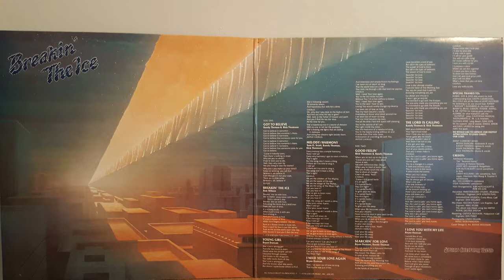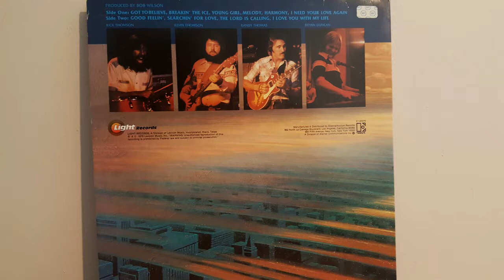Sweet Comfort Band(Breakin The Ice)1978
Sweet Comfort Band was a Christian rock band who were active from the mid-seventies until 1984. Sweet Comfort Band was a late entry into the Jesus music with their 1977 self-titled release on Maranatha! Records. When they started, they had a funky, jazzy, R&B and 70's rock sound. This set them apart from much of the rest of the bands in the nascent Contemporary Christian music industry who were primarily performing folk-rock and soft rock. Few bands had the musicianship displayed by this quartet. However, Maranatha! decided to quit releasing rock and roll albums and focus on children's releases, gospel and worship music. The band did not fit the new direction, so Light Records welcomed them for their sophomore release Breakin' The Ice. The next six years saw them touring heavily to support their releases and the band drifted towards a more traditional rock sound. The band went their separate ways in 1984 having released six albums and having a large fan base, but never achieving great radio success. Bryan Duncan released a number of solo projects over the next fifteen years. Randy Thomas went on to found the band Allies. Several bands, Servant, White Heart, and Switchfoot have credited them with breaking ground or influencing their careers. SONG LIST: 1. Got To Believe; 2. Breakin The Ice; 3. Young Girl; 4. Melody Harmony; 5. I Need Your Love Again; 6. Good Feelin; 7. Searchin For Love; 8. Lord Is Calling; 9. Love You With My Life;